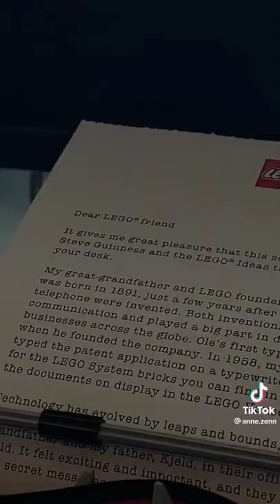Lego Typewriter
credits of the video to @anne.zenn